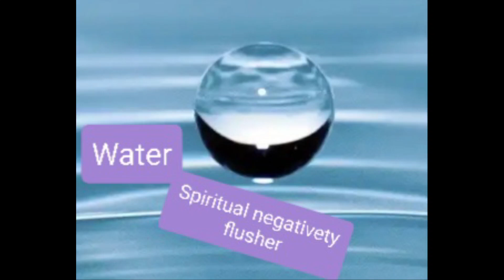How to use sand,Ash,water,and salt,spiritually.If you have ever use sand,Ash,salt,water watch this..